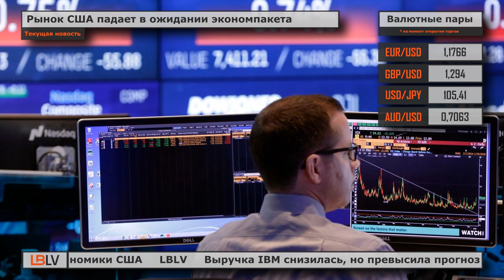LBLV Intel sells NAND memory chip division to SK Hynix 2020/20/10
The main economic news for Tuesday, October 20:

0:00 American stock indices fell sharply to close
1:16 ConocoPhillips takes over Concho in major oil deal
2:21 Intel sells NAND memory chip division to SK Hynix
3:17 The largest Swiss bank UBS doubles earnings

1. American stock indices fell sharply to close
The US stock market closed lower Monday on the background of deteriorating investor sentiment due to the lack of progress in agreeing on a new stimulus package. The Dow Jones Industrial Average by the close of trading fell by 410.89 points (1.44%). Standard & Poor's 500 dropped 56.89 points (1.63%). The Nasdaq Composite lost 192.67 points (1.65%). Shares of large technology companies fell significantly based on trading. Alphabet Inc. dropped 2.41%, Microsoft Corp. - by 2.48%, Apple Inc. - by 2.55%, Amazon.com Inc. - by 2%, Facebook Inc. - by 1.7%. Halliburton Co. decreased by 0.65%. The American oilfield services company reported higher-than-expected adjusted profit in the third quarter of 2020, but its revenue fell short of forecasts. IBM fell 0.33% in anticipation of results for the past quarter after the close of trading.

2. ConocoPhillips takes over Concho in major oil deal
ConocoPhillips agreed on Monday to buy US shale oil producer Concho Resources Inc for $ 9.7 billion as the energy sector continues to consolidate amid declining fuel prices and lower demand. The low premium, all-share deal was a result of many US shale companies mired in losses due to low oil prices and, unlike past recessions, struggled to raise new capital to restructure large debt.  This acquisition propels ConocoPhillips into the ranks of the leading producers in the Permian Basin, the main US oil field, and makes it the largest independent oil and gas producer in the US. The closure is expected in the first quarter of next year. The deal swaps 1.46 ConocoPhillips shares for every Concho share at a premium of about 1.5% from Friday's price. Shares of Concho and ConocoPhillips fell on Monday amid a market sell-off with Concho down 2.8% to $ 47.26 and ConocoPhillips down 3.2% to $ 32.70.

3. Intel sells NAND memory chip division to SK Hynix
Intel has agreed to sell its NAND memory chip business to SK Hynix Inc for $ 9 billion in a deal that will move the South Korean chipmaker to the world's No. 2 spot. The move marks the latest attempt by the American chip giant to ditch its non-core business, move away from the volatile NAND chip industry, and focus on the remaining Optane memory business, which is smaller but more profitable as it uses technology that is more advanced. This is SK Hynix's largest acquisition to date. Its shares jumped in the immediate aftermath of the news, before falling 2% on valuation concerns, while the broader KS11 market fell 0.7%. Company said Intel would sell its entire NAND business, including its solid-state drives, NAND components and wafers, as well as its Dalian, China plant. Intel will retain its leading edge Optane memory technology.

4. The largest Swiss bank UBS doubles earnings
UBS on Tuesday reported a 99% jump in third-quarter earnings, driven by strong global market turnover, helping the bank achieve strong investment banking performance and unexpectedly boost capital management profits. The world's largest asset manager's net income rose to $ 2.1 billion between July and September, easily surpassing expectations of $ 1.557 billion. UBS's investment banking business rose 268% during the quarter thanks to a surge in trading and equity capital markets, more than offsetting the decline in its consulting business. Revenue in shares and foreign exchange, rates and credit units increased by just over 40% compared to the previous year. Income from asset management has grown sixfold compared to last year.